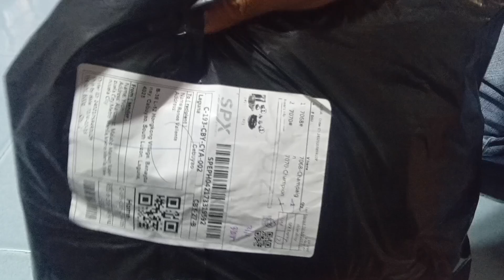unboxing belt bag from shoppe....